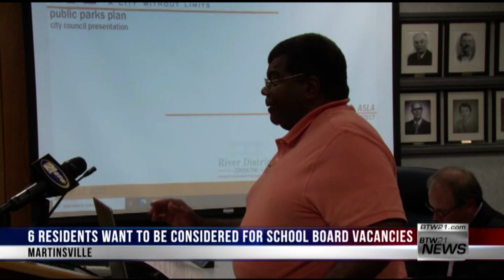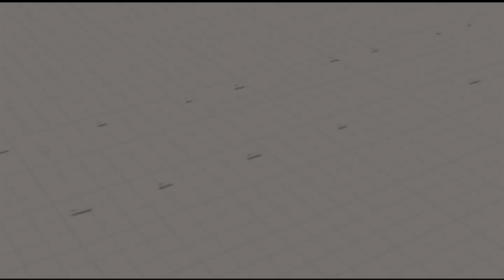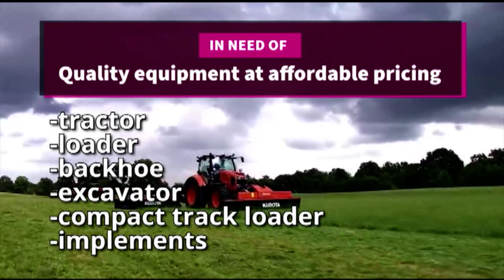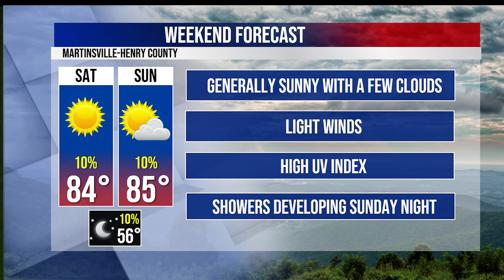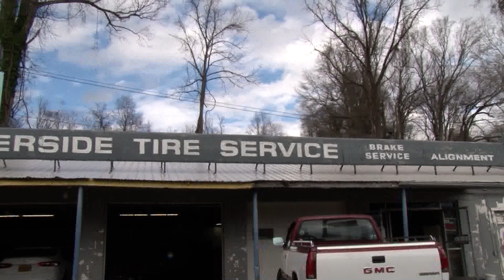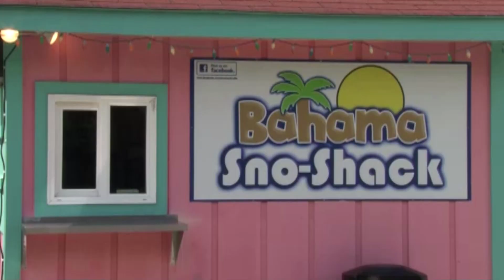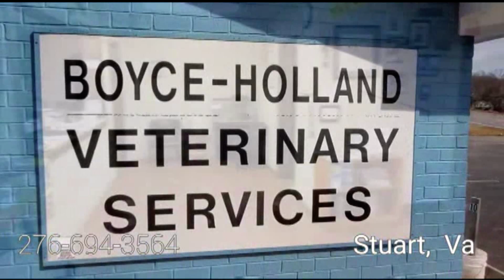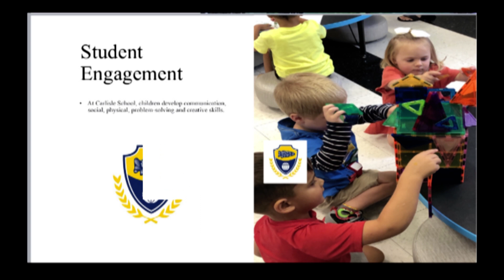BTW21 Newscast for June 14, 2023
WATCH: BTW21 News at 5 PM with @theluisromero for Wednesday, June 14, 2023